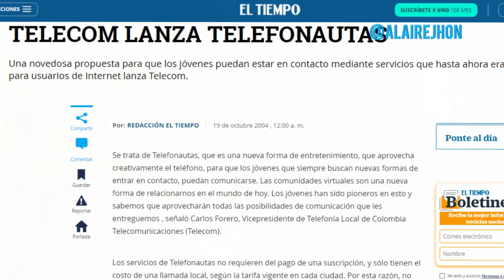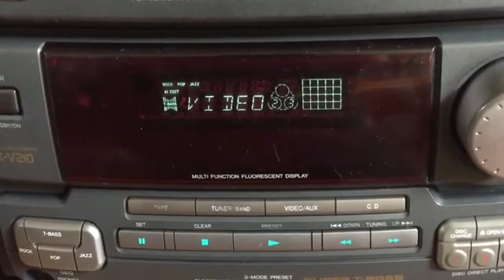TELEFONAUTAS - Chat telefonico de TELECOM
Revisando mis archivos encontré un un casete o (cassette) donde se grabó en 2004 una llamada a Telefonautas, un servicio prestado por Colombia Telecomunicaciones SA ESP, (hoy en día Movistar Colombia) era  un novedoso programa de entretenimiento con la línea telefónica.

Estaba dirigido al público joven, que permite estar en contacto con otras personas mediante servicios que hasta ahora eran exclusivos de Internet banda ancha. La penetración y velocidad de Internet en 2004 era inferior a hoy en día en Colombia.

Funcionó hasta el fin de año 2005 cuando la empresa Telefónica de España adquirió la totalidad de las acciones de Telecom Colombia, a la vez hubo quejas a la Superintendencia de Industria y comercio como al Ministerio de Comunicaciones, hoy Mintic por el alza de las tarifas telefónicas derivadas de estas llamadas.

El usuario marcaba 999 #, se registra con su nombre y un sobrenombre y cada minuto que dure conectado a Telefonautas tiene un costo de llamada local.

Esta iniciativa de Telecom (hoy en día Movistar) operó en Bogotá, Cucuta, Villavicencio, Armenia, Ibagué, Cartagena, Pasto y Neiva y legó a otras ciudades colombianas. No era llamadas calientes ni menos "fonoclubes" tal como en Argentina,

Nota:

La voz del operador o voz del sistema estuvo a cargo de Daniel Trespalacios, actualmente locutor y productor radial en la emisora LA MEGA  de RCN Radio. También aparecieron en la parte final del audio la voz de mi hermano Daniel Chivatá, (actualmente radicado en Canadá) y mi abuelita Edelmira Cortes QEPD.

La grabación lo hice a través de una derivación telefónica que a su vez iba conectado a un equipo de sonido o componente marca Aiwa a través cable y usando un conector RCA.